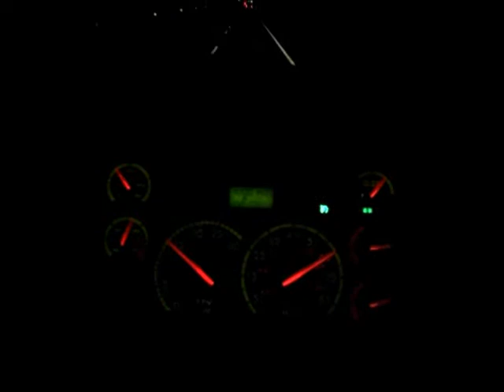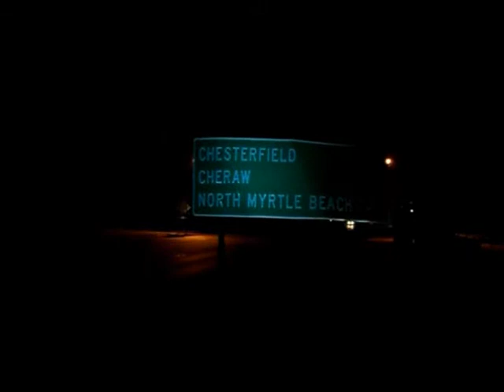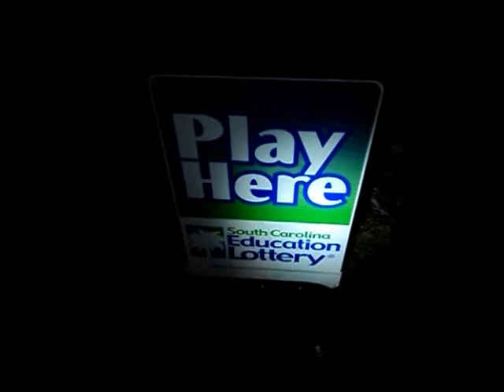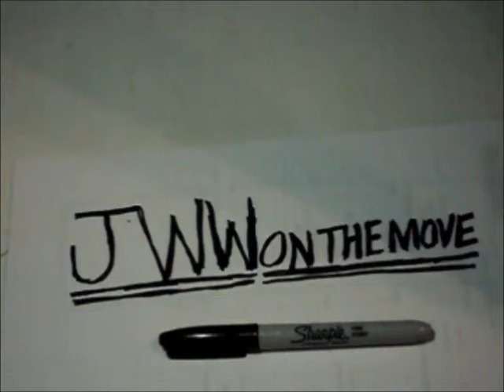Pageland, SC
Do you live near Pageland, SC?